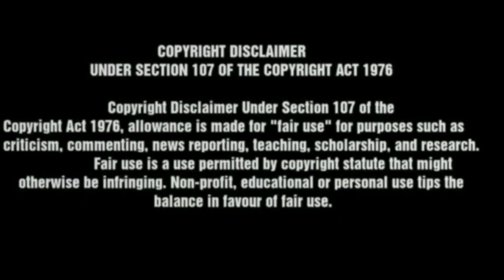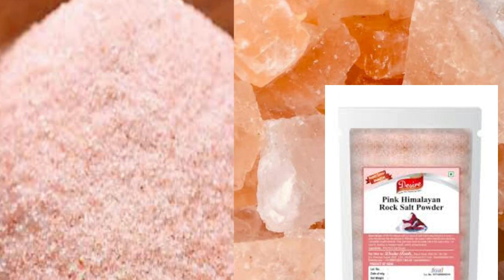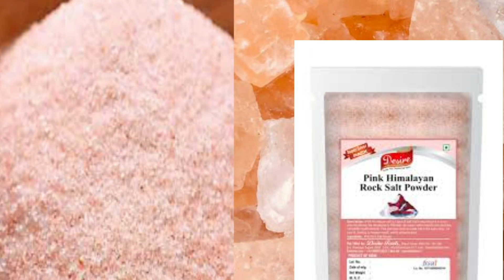New Business Concept Business Ideas 💡 Telugu Business Ideas BUSINESS IDEAS 2022